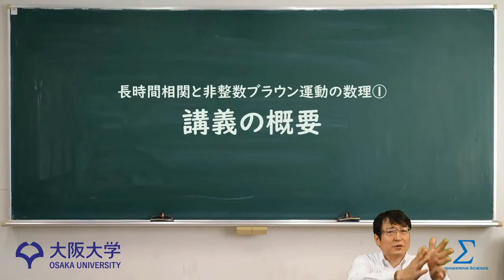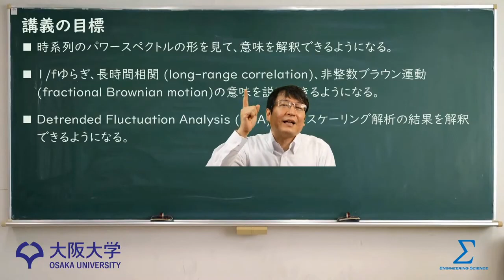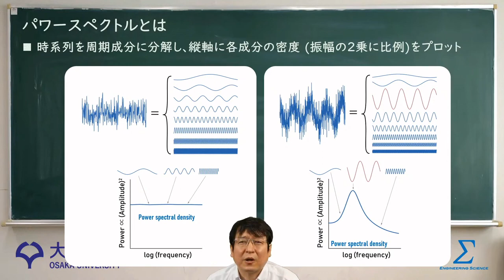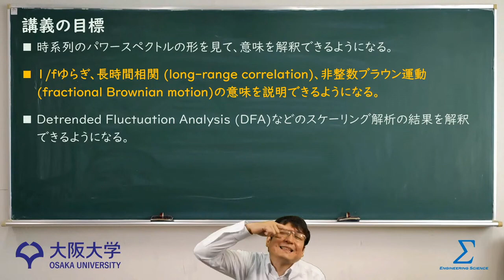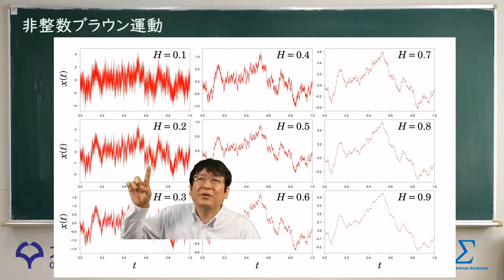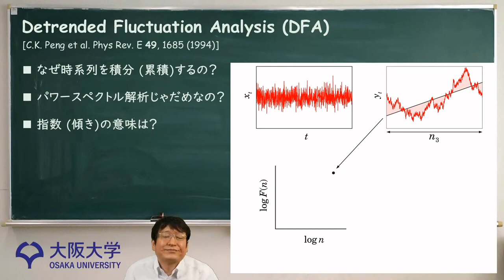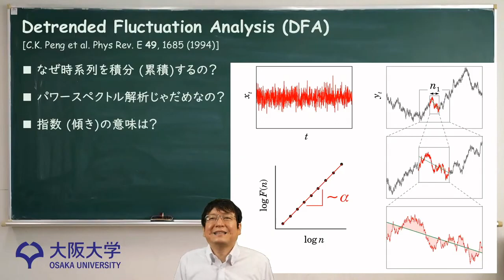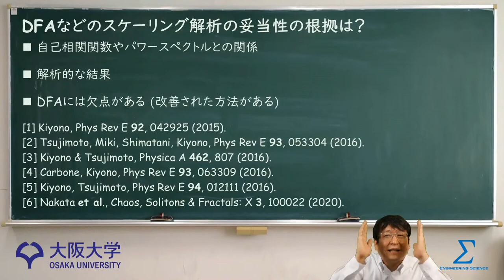【非整数ブラウン運動の数理①】はじめに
講義動画の視聴ができます。内容について言い間違えや不十分な部分があるかもしれませんので、各自でより詳しい参考書を読むなどして理解を深めてください｡